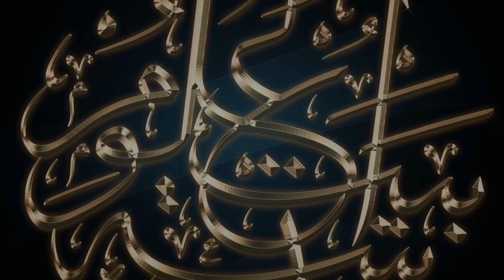वबाई अमराज़ (बिमारियों) के वक़्त वतन छोडने का हुक्म? | Mufti Shakir Khan Pune